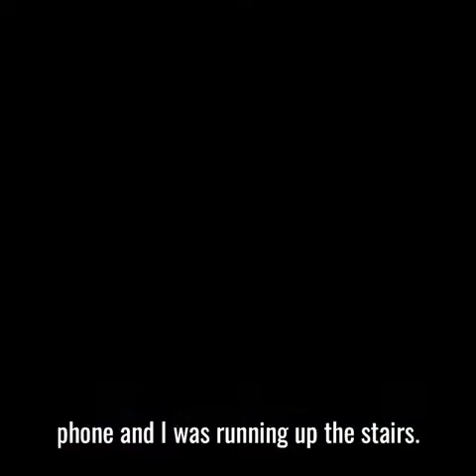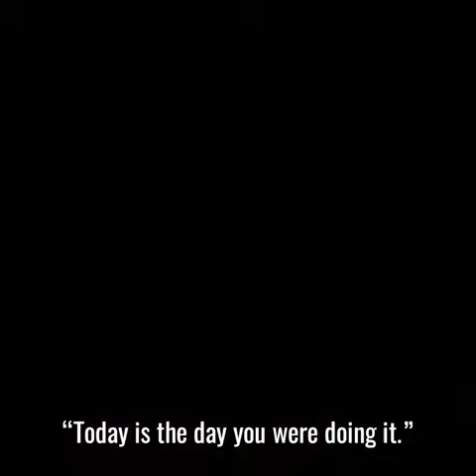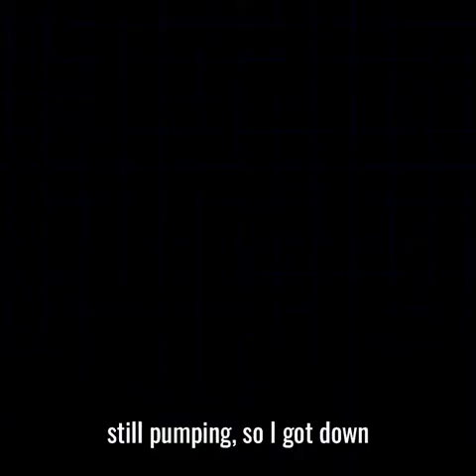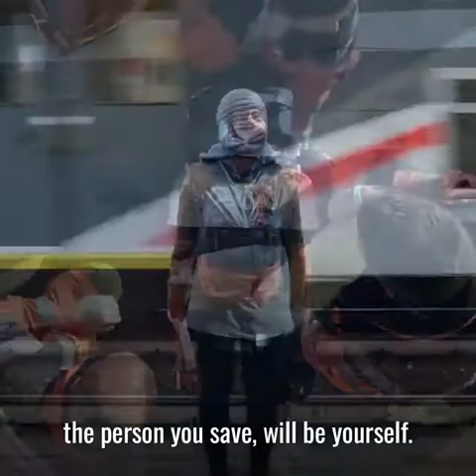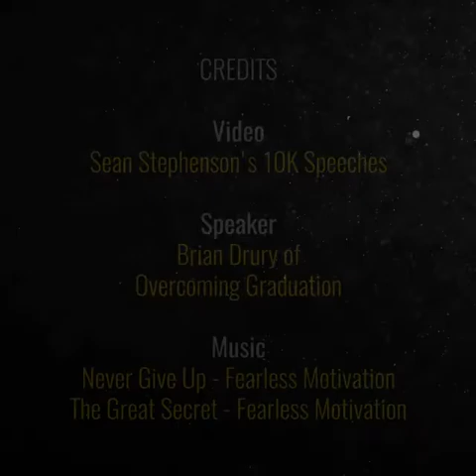The First Time I Saw My Dad Cry Brian Drury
The First Time I Saw My Dad Cry